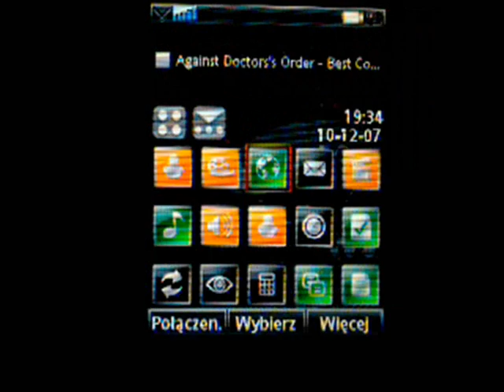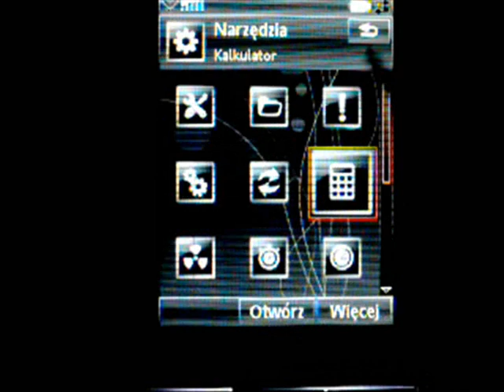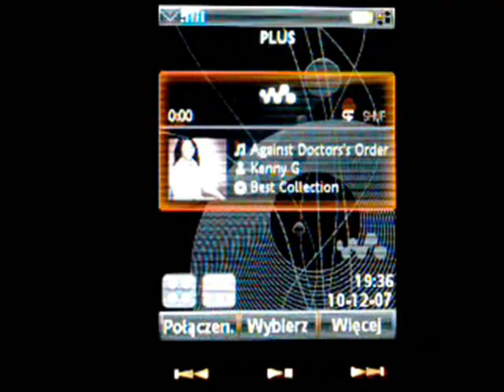UIQ3 - New icon (W960i)